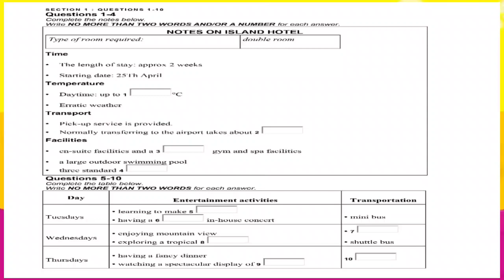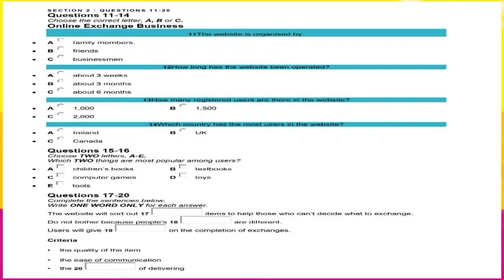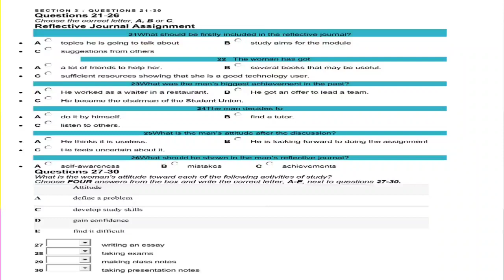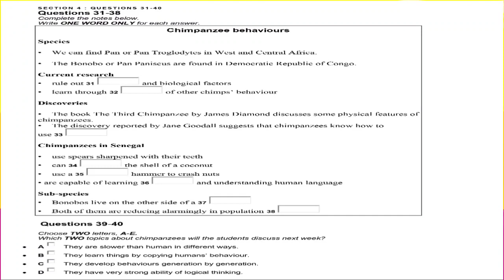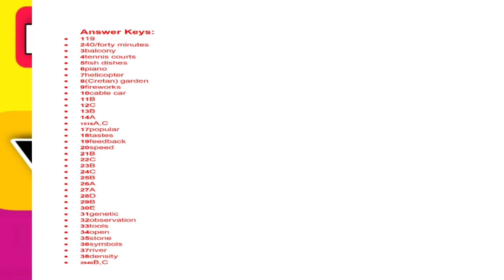IELTS Recent Actual Tests (Vol 03) | Listening | Test 01| 2021 | By TFLS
This is IELTS Recent Actual Tests (Vol 03)  Listening AND this is the test 01.

If you want to get knowledge about whole Life Skills A1 Test See My Playlists Below!